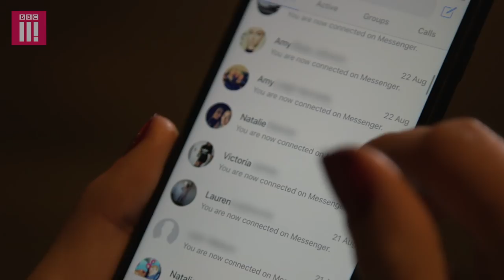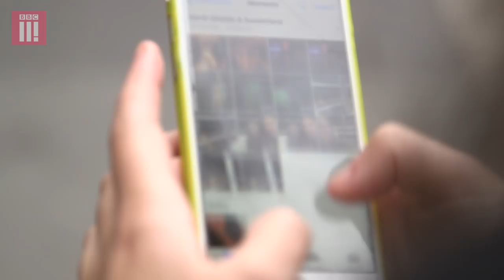Disgusting Search History And Secret Cross-Dressing Photos | Couples Phone Swap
You think you know someone - and then you look through their phone. In the first episode of the new series of Phone Swap, couples take a look at each other's messages, social media accounts, photos, and search histories. What they discover will probably stay with them for life…